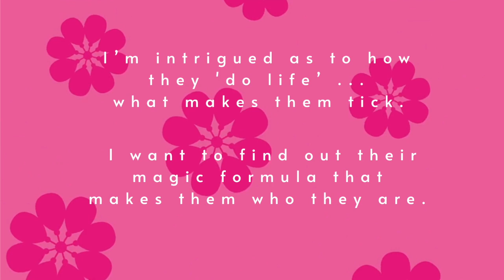Happiness Hive Podcast: Ep 30 - Debbie Payne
The Happiness Hive podcast is all about me, Catherine Bowyer, chatting with women from around the world who I admire and who inspire me. I’m intrigued as to how they ‘do life’ – what makes them tick. I want to find out their magic formula that makes them who they are.

In this episode of the Happiness Hive Podcast, Catherine chats to Debbie Payne about starting over the journey of life at 60! She shares about how she is (re)discovering her unique talents and gifts, in what she describes as her most creative stage of life yet. Listen as Catherine and Debbie uncover why growing and trying new things is something all women should do no matter what your age.

 In this episode you'll also hear:
- Growing up in Canada and a generation that raised children in a whole different way
- the tragic event that taught Debbie how relationships are more important than material possessions
- the importance of having a positive outlook on life no matter your past experiences
- why parenting is never about making the right or wrong choice but
- knowing what you want and following your own blueprint... and so much more!

Connect with Debbie Payne here:
'No Thanks I'm Full' book

This podcast is produced by Nikki Voxx from Quintessential Being

Hugs & happiness,
Catherine and the Happiness Hive Team